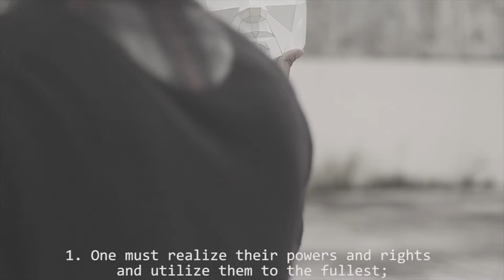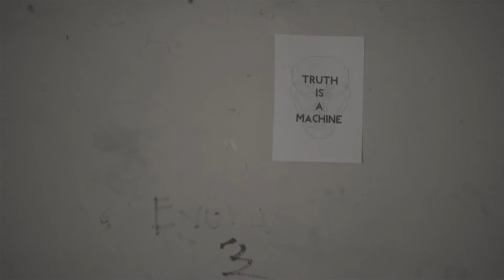Revelation of The Anarchi/The Six Pillars Towards Better Architecture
Greetings,

All future architects. We are the anarchi. Apologies for interfering with this glorious ceremony.

We come with a mission. To start a revolution.

In our hand is the covenant entitled “The Six Pillars Towards Better Architecture". This covenant is designed with pure intentions to save architecture.

There are six items in this covenant; which cover the aspects of

Politics, economy, technology, culture, environment, and social.

These crucial aspects will guide us in the efforts to bring forth positive architectural values. Commit yourself to this pledge and together we will save architecture.

One must realize their powers and rights and utilize them to the fullest;

One must never bow down to the oppression of the unrighteous greats and fallacies they propagate;

One must seek to explore new methods whilst anchored to the forefathers' teachings;

One must understand, appreciate and embrace their identities in the truest form;

One must believe that it is their duty to compensate for the losses of nature due to their hands;

One must know their works are the society's thus has the responsibility to provide.

We are inviting you, architects and decision makers of the future to participate in this noble endeavour. Each school representative will sign this covenant; an oath to bring architecture to the next level. Approval in upholding this covenant makes you an anarchi. Now, it is your duty as an anarchi to abide by these principles at all times in order to serve well as future architects.

Together, we can save architecture.

We are the anarchi.